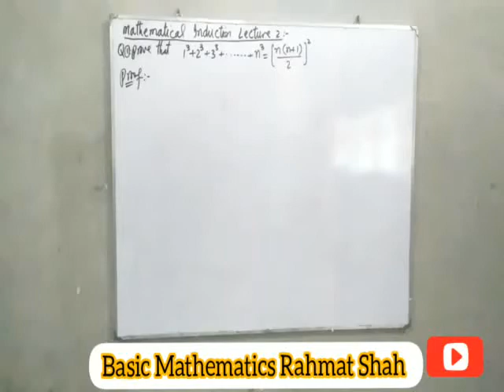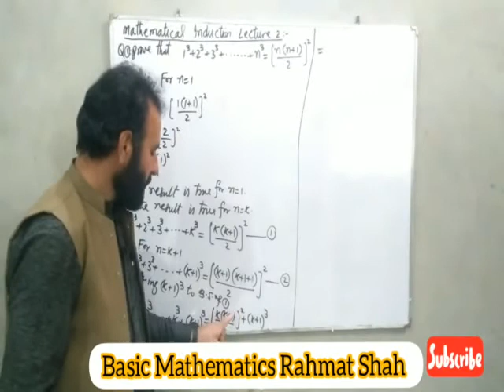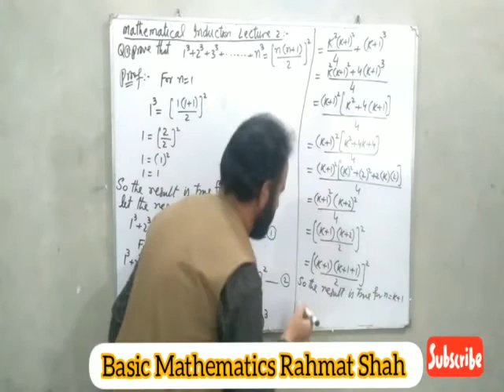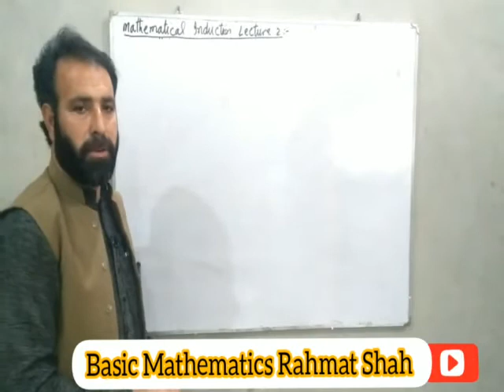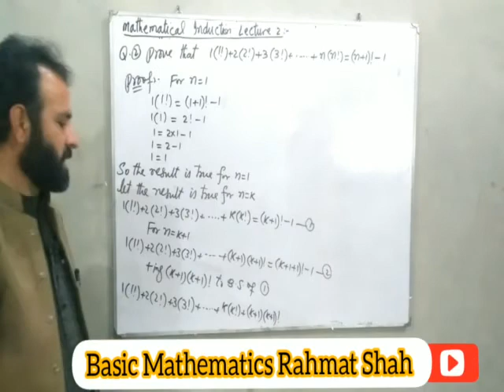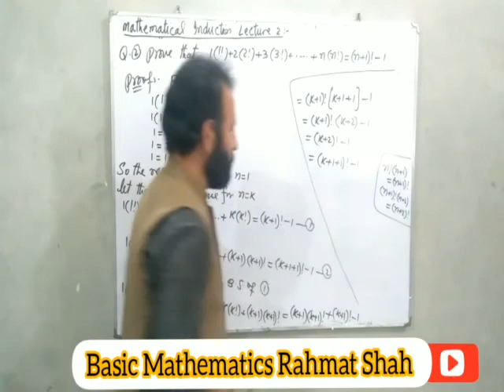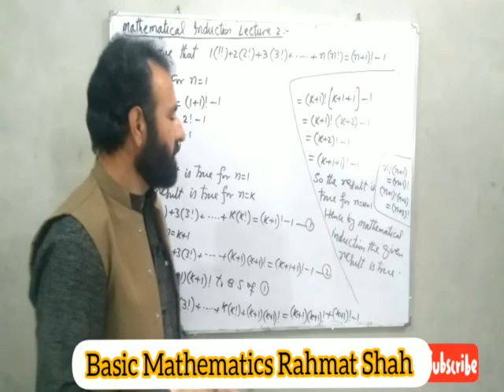Mathematical Induction Lecture 2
For class 1st year and BS